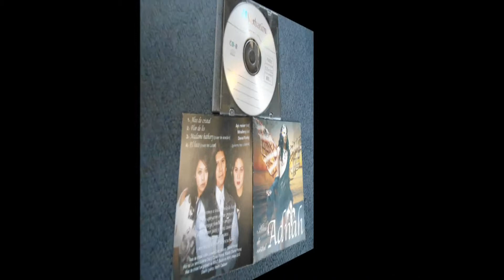Adnah Flor de Liz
Adnah: Canción Flor de Liz
 Año: 2012